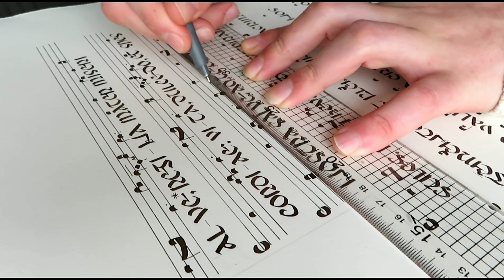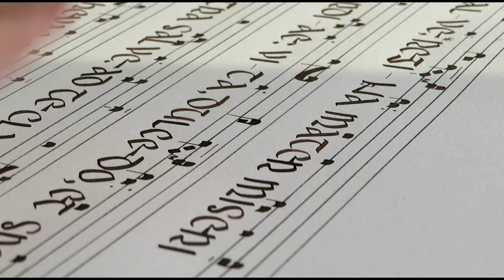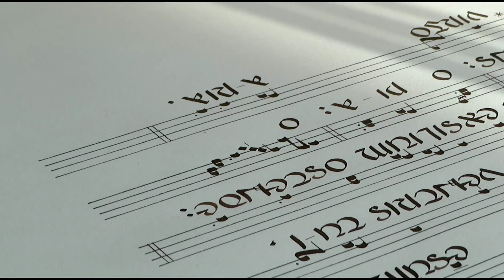Adding staves and bar lines to the Salve Regina